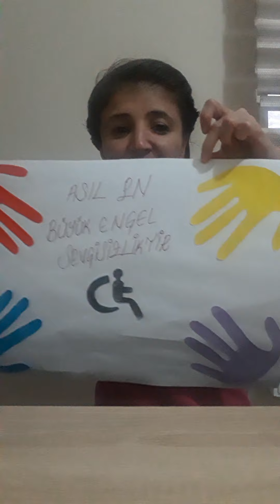🌈GÖKKUŞAĞI SINIFI 🌈ENGELLİLER HAFTASI İLE İLGİLİ SANAT ETKİNLİĞİMİZ.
ENGELLİLER HAFTASI İLE İLGİLİ SANAT ETKİNLİĞİMİZ.